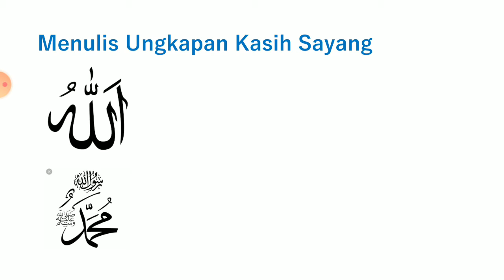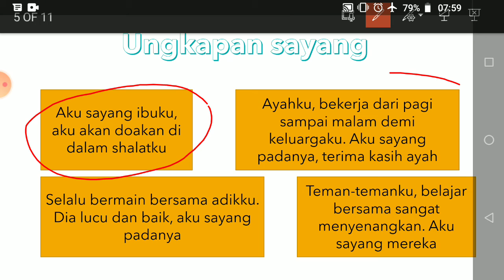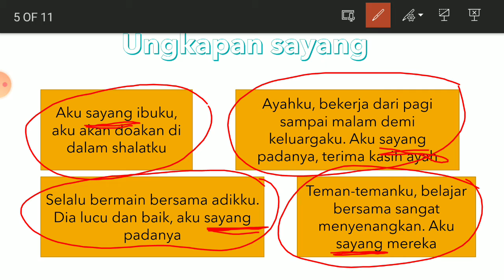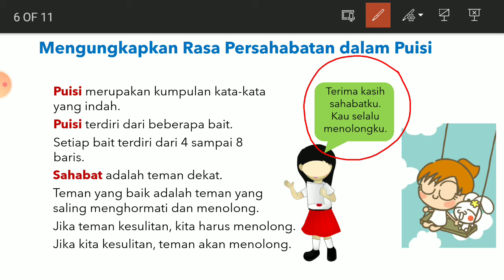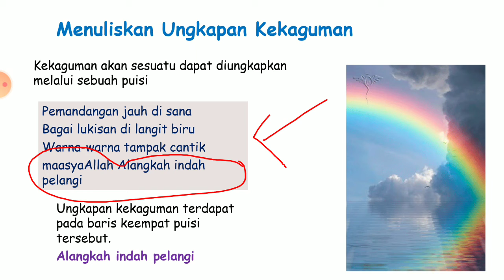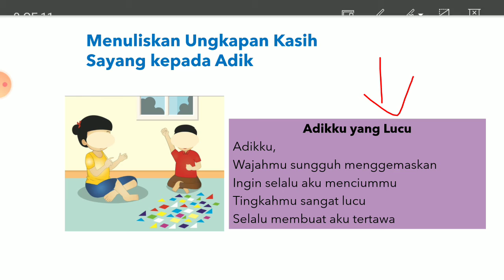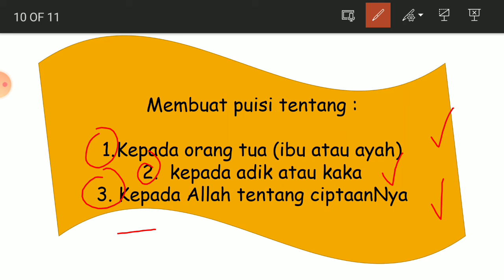(1) Bahasa Indonesia - Kalimat sayang, kagum pada puisi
Buku E
subtema 4